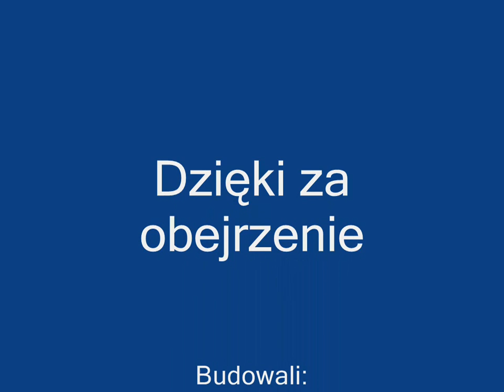Klepsydra w Minecraft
Budowa klepsydry trwała 6 godzin przez 2 osoby Porucznika i WladcaCraftu. Save do klepsydry nie udostępniam ale jeśli ktoś chce obejrzeć budowlę z bliska pisać na Gmail'a st.szeregowyGgmail.com
Bardzo prosze piszcie mi w komentarzach co mam zbudować razem z moją ekipą :D